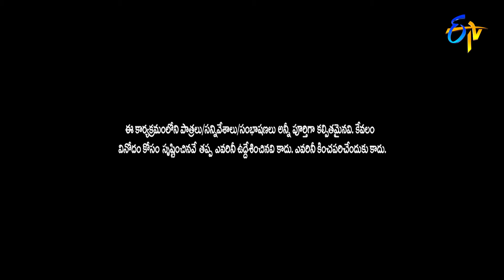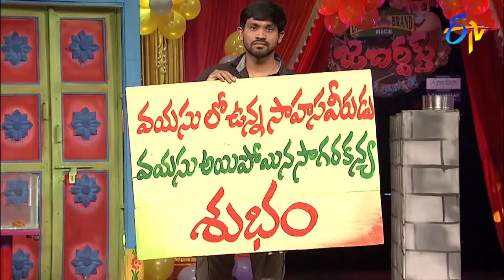Hyper Aadi, Raising Raju, Dora Babu Hilarious Comedy Skit's | Jabardasth | ETV